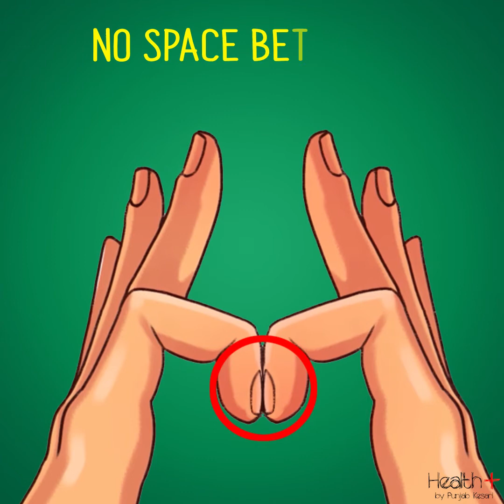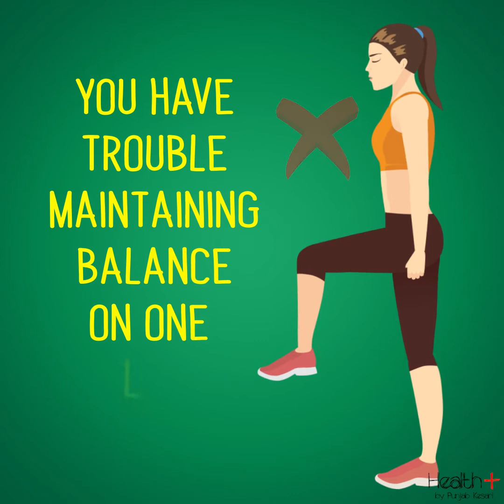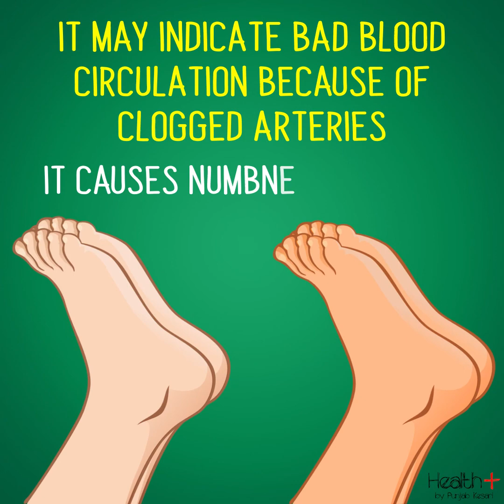Check Your Health In 5 Minutes